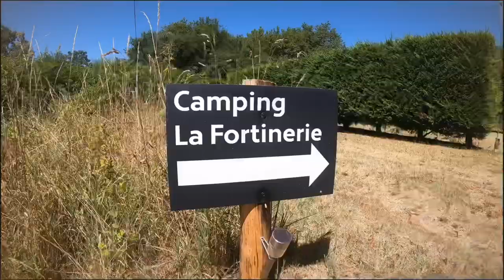The Bell Tent at Camping La Fortinerie (inc communal boma)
Our Bell tent is 5m diameter and is equipped with a double bed, sitting area, electrical sockets and lighting, wifi, outside sitting area and personal BBQ.

You also have use of the campers bathrooms, kitchen and boma area.